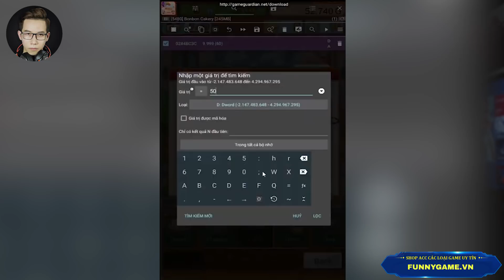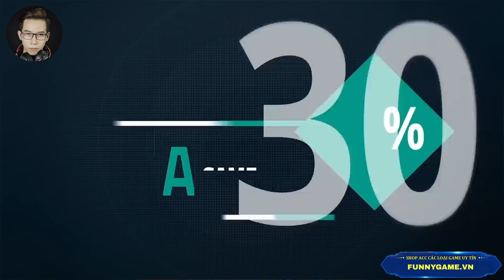Hỏi Đáp Gaming Số 78: Game Guardian Là Gì? Cách Giảm Ping Cao Giật Lag Khi Chơi Game Nước Ngoài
0:00 Intro
0:30 Game Guardian Là Gì?
2:51 Vì Sao Nhiều Game Việt Thất Bại?
7:13 Area F2 Đang Chuẩn Bị Trở Lại?
9:13 Cách Giảm Ping Cao Giật Lag
11:40 Phát Hành Game Độc Quyền Steam
hỏi đáp gaming
toai tinh te
toại tinh tế
toại tinh tế pubg mobile
toại tinh tế liên quân
pubg mobile
thử thách pubg mobile
Toại Tinh Tế là kênh Youtube tổng hợp các thông tin Game mới nhất, đặc biệt là Game Mobile. Với những nội dung hấp dẫn như thông tin game mới, các cập nhật mới, thủ thuật chơi game và chia sẻ những video game tổng hợp của mình. Hi vọng rằng, anh em sẽ ủng hộ mình nhé. Cảm ơn tất cả anh em!!!
If any owners has an issue with any of the uploads please get in contact  and it will be deleted immediately. Thank you for your coopertation.

Nếu có bất cứ vấn đề liên quan đến bản quyền nội dung, hình ảnh... các bạn vui lòng liên lạc mình theo địa chỉ  để giải quyết nhé. Mình sẽ cùng nhau làm việc nhanh và trên tinh thần hợp tác nhất có thể ^_^
© Bản quyền thuộc về Toại Tinh Tế
© Copyright by Toai Tinh Te Channel ☞ Do not Reup